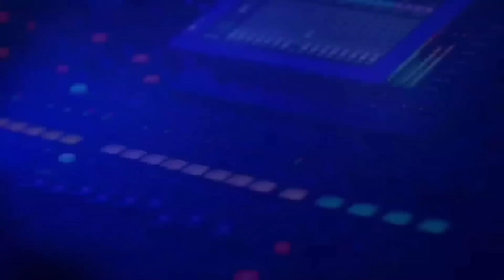الردّ على أسألتكم | همك همي محمد نوح الأحد 20/8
توجيهي الاردن 2023 و علاج الوسواس القهري همك همي د. محمد نوح

الاردن,الأردن,اخبار الاردن,توجيهي,الجيش الاردني,التوجيهي,توجيهي الاردن,توجيهي 2023,الامن العام,أخبار الأردن,نتائج التوجيهي,الحكومة الاردنية
الاردن,الأردن,اخبار الاردن,الجيش الاردني,الأردني,مخالفات
محمد نوح رمضان ,amman tv,ammantv,amman,tv,jordan,عمان tv
اشتراك